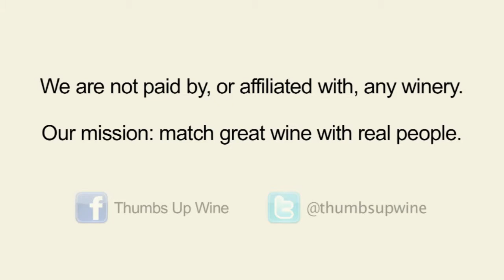Clos Du Bois North Coast Shiraz 2008 - Two Thumbs Up Wine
ThumbsUpWine.com:  What gives the Clos Du Bois North Coast Shiraz 2009 a surprising extra dimension is a full two layers of complex flavors.  These fine wine qualities are not typical in a $12 or $13 shiraz (even though we think it's more of a syrah).